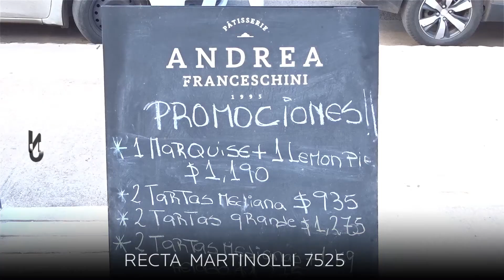NIVEL UNNO - FRANCESCHINI 04-01-20